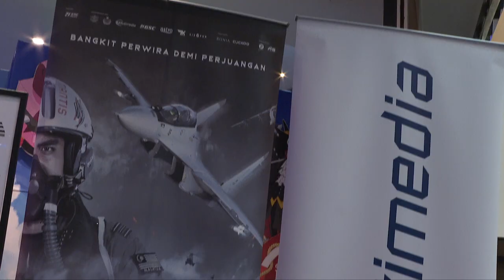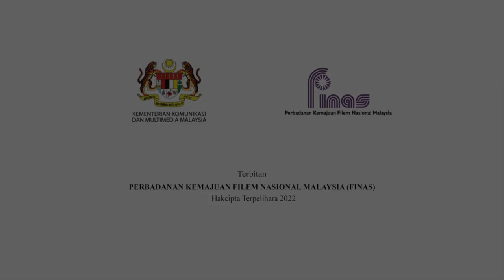JOM KE PANGGUNG : AIR FORCE THE MOVIE - SELAGI BERNYAWA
Jom sokong filem cereka tempatan 'Air Force The Movie - Selagi Bernyawa' arahan Zulkarnain Azhar di pawagam seluruh Malaysia.

Tarikh Tayangan : Bermula 25 Ogos 2022 (Khamis)
Pengarah : Zulkarnain Azhar
Pelakon : Aiman Hakim Ridza, Dato’ Adi Putra, Pablo Amirul, Nas-T, Johan As’ari, Azira Syafinaz dan ramai lagi.